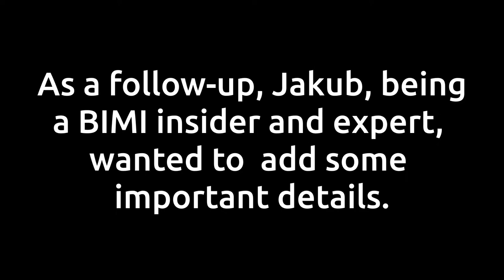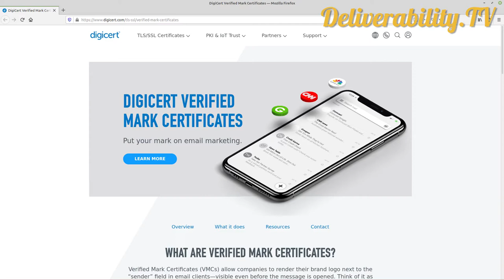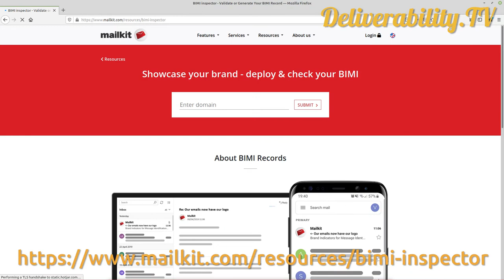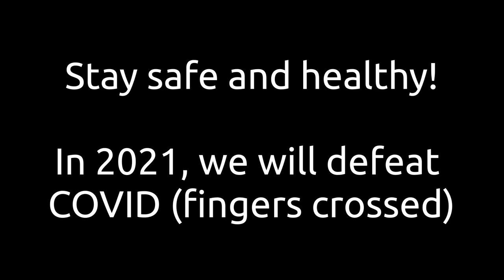Deliverability.TV - Episode 034: "To trust or not to trust (BIMI reloaded)" with Jakub Olexa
This episode mainly reflects the question, whether BIMI stands for a trust seal or not.  Our guest, Jakub Olexa, founder and CEO of Mailkit has made a study about this question and thinks, that we're not (yet) there.

Starring:
Anthony Mitchell
Florian Vierke

Guest:
Jakub Olexa

Min/Topics:
2:30 BIMI: Brand indicator VS. trust
4:40 How to identify the source of a logo?
5:40 Jakubs split test to test, whether a BIMI logo increases user interaction (trust)
7:30 Twitter trust checkmark VS. BIMI logo
9:40 How to build trust with a logo?
12:00  TrustedDialog / Who's responsible for providing trust?
16:10 Trademarks and logo vetting
17:50 Certificates as a requirement at Google
20:00 Cost model for VNC's (certificates)
23:00 BIMI as a marketing incentive
25:20 trust seals and VNCs
28:15 The new BIMI test from GMail
31:30 Email is (not) free!
33:40 Business models in the email world
37:40 Logo creation (and why it is so complicated)
46:10 win-win-win situation with BIMI
47:30 The risk for BIMI to become a cash-cow
50:15 Certificates as a future requirement
53:00 What if the logo disappears?
57:00 Will logos provide trust in the future?
1:01:00 Display guarantee for paid certificates?
1:07:00 Follow-up: New SVG checker (to be launched in March 2021)